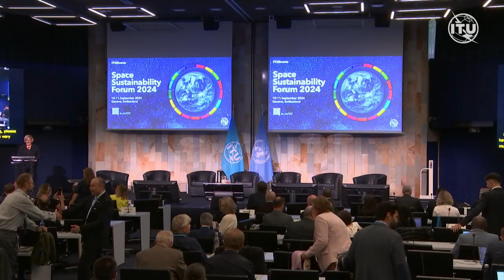Space Sustainability Forum 2024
The Space Sustainability Forum convened top leaders and subject matter experts from the satellite and space industries, space and telecom agencies, governments and other space stakeholders that are committed to the responsible use of the space.  The Forum was an opportunity to present, discuss and dive deeply into the policies, best practices, guidelines and strategies to ensure space remains accessible and sustainable for the future space activities envisioned today and in the future.

The Forum was held in Geneva, Switzerland on 10-11 September 2024.